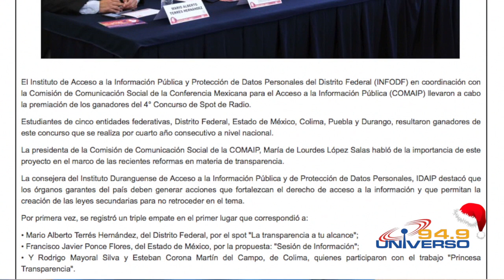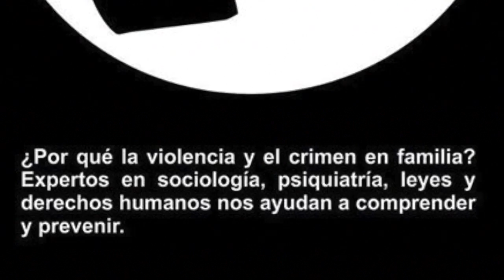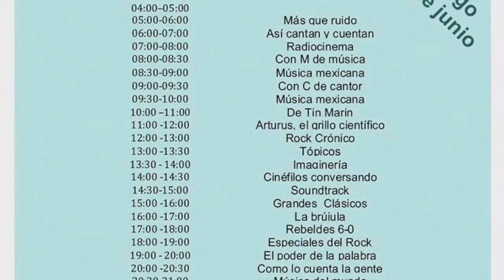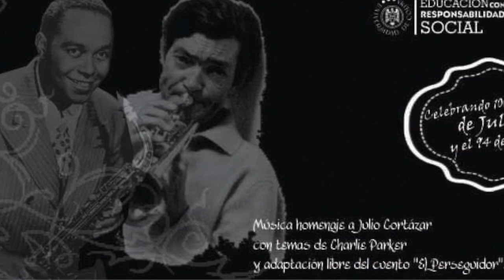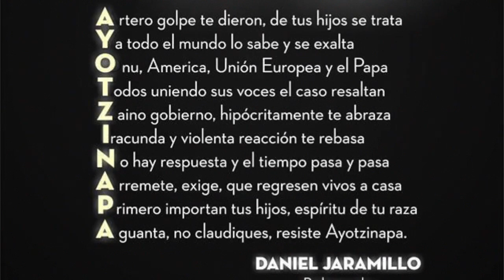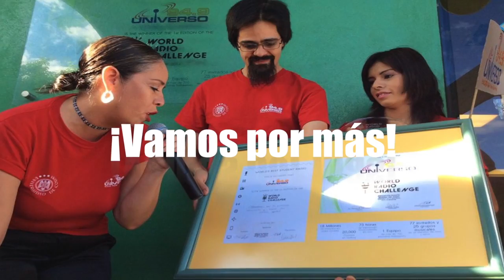¿Qué hicimos en Universo 94.9 durante el 2014?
Presentamos un recuento de las actividades realizadas y metas alcanzadas por Universo 94.9 FM durante el año 2014.
¡Bienvenido 2015!

Nuestros mejores deseos para quienes nos sintonizan día a día